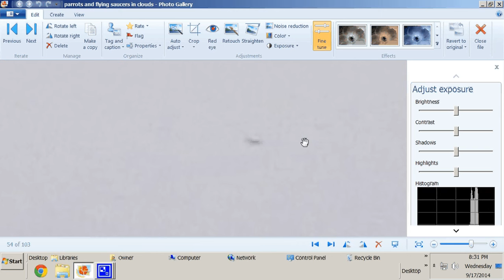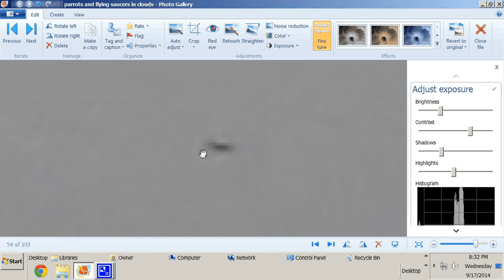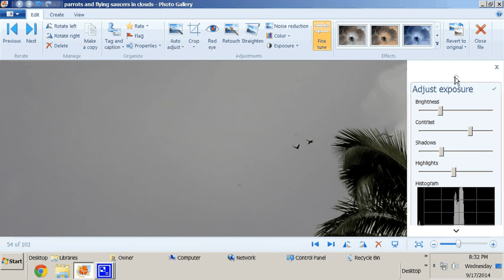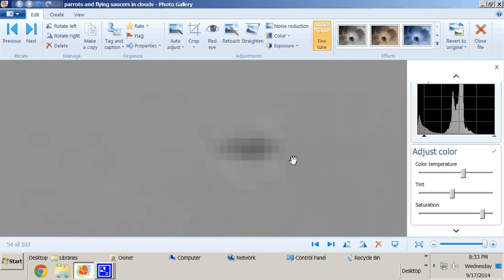UFOs in clouds caught while photographing Parrots in Costa Rica